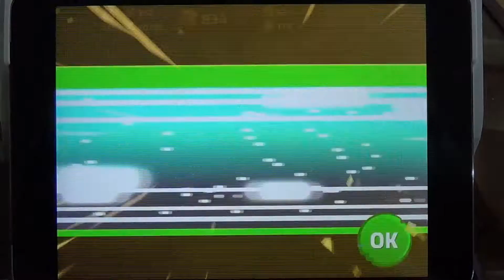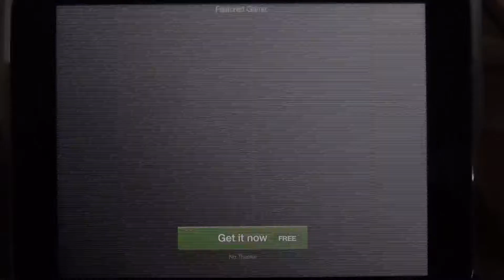Amazing Battle Creatures - Android IOS iPad iPhone App Gameplay Review [HD+] #05 ★ Lets Play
Tipps, Tricks und Cheats für Amazing Battle Creatures und vielen anderen IOS, Android und Windows Apps:
in der Android und IOS App Amazing Battle Creatures für Smarthones und Tablets ist es deine Aufgabe mit deinen eigenen Creaturen andere mächtige Gegner in die Flucht zu schlagen. Entwickle deine eigenen Kreaturen weiter und werde so mächtig wie nie zuvor!